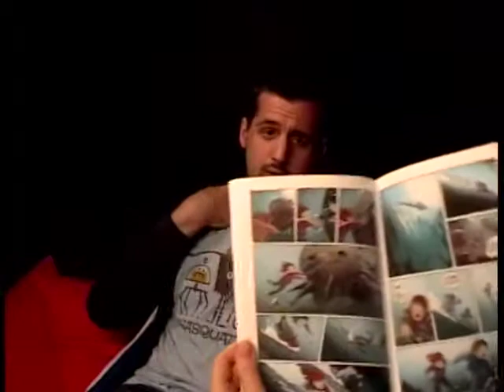StrangeLove Episode 113 - Design Tech with Tyler Sticka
July 12, 2009: “Toon in to Tyler Sticka”

What a horrible obnoxious pun.  I can’t believe I’m starting with that title.  I can’t believe I keep typing and it’s not the delete key that my fingers are tapping.  Well it’s done now, best to just move on and try to redeem this post by sharing with you episodes that were truly a pleasure to record.

Friday night we were back in our own studio for the first time in weeks and joined by guest Tyler Sticka.  He was one of those guests that we could have talked with on any number of subjects but for the Tech Edition we kept mostly to iconography, social media and cartooning.  We easily could have filled 90 minutes of content with just one of those topics but as always we moved on and talked about a few other things and briefly pulled Peter Wooley onto the couch as well.  Then it was back to comic books, internet, music and much more.  Enjoy!

Host: @CamiKaos
Producer/Co-Host: @drnormal